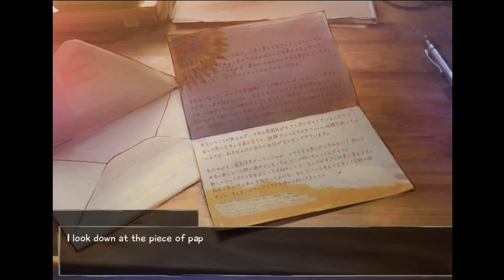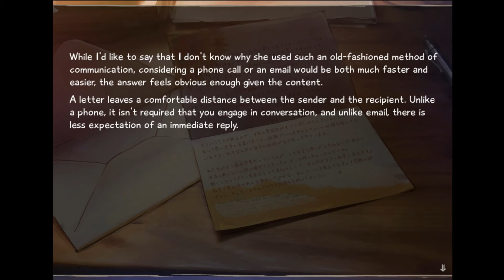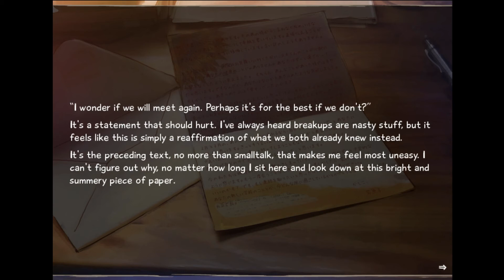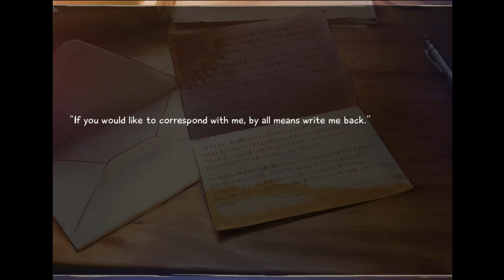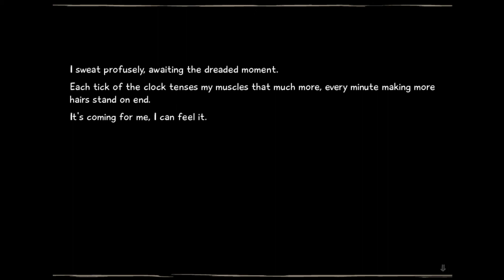Katawa Shoujo Season 2 #9 The Return Of The Letter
Today on Ryman's Bizarre Adventures in Katawa Shoujo. Our "hero" is tired from work and decides to relax with a nice visual novel about disabled people. But soon that relaxation is disrupted by. Misha